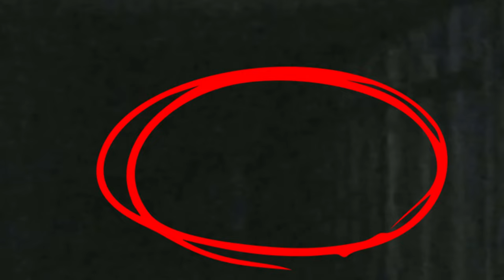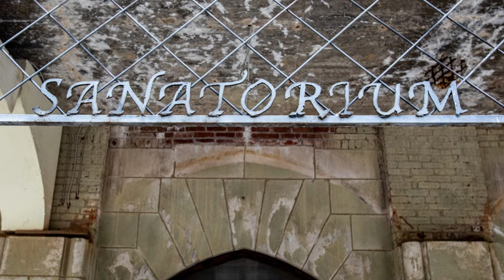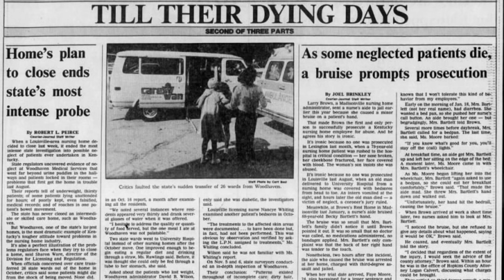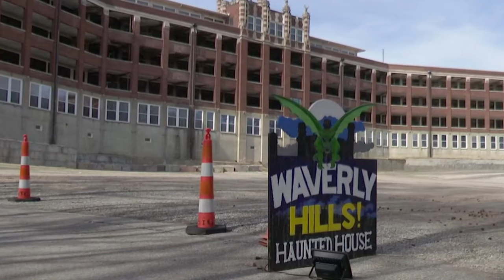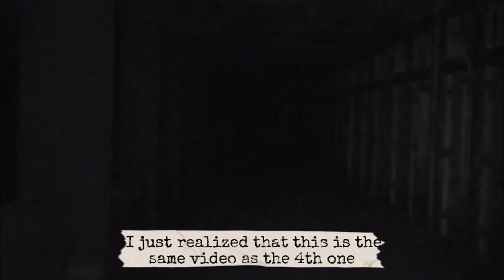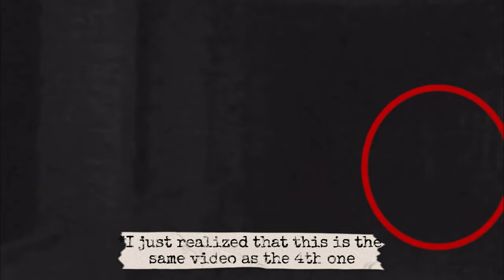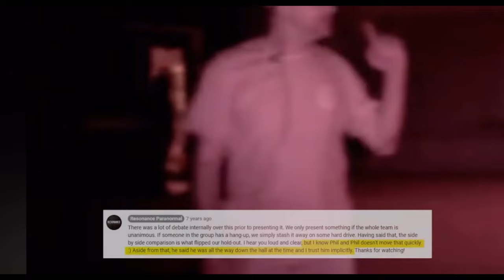America's Most Haunted: The Ghosts of The Waverly Hills Sanatorium